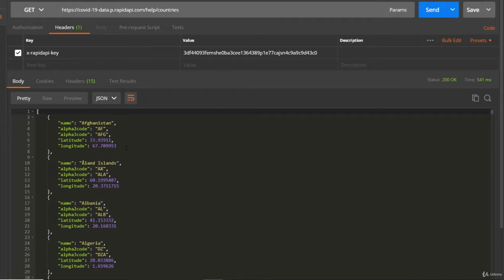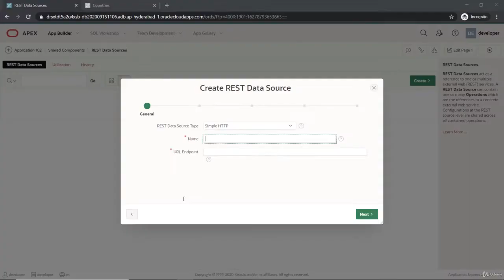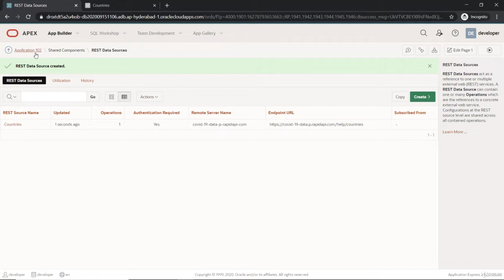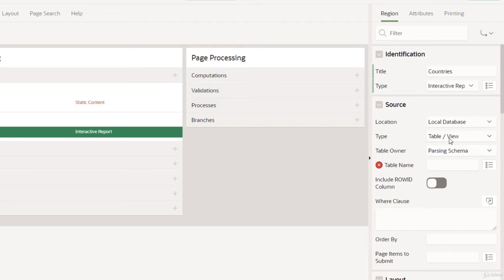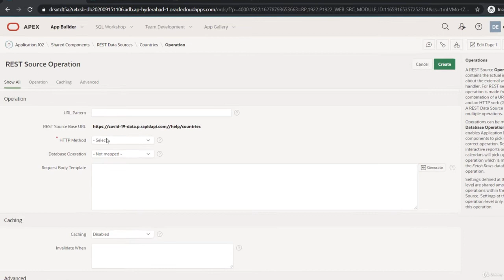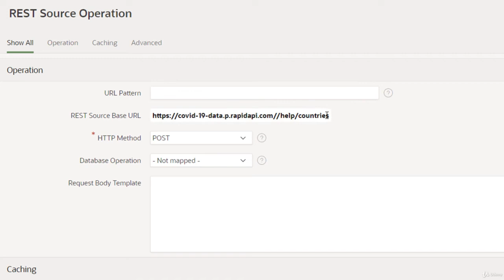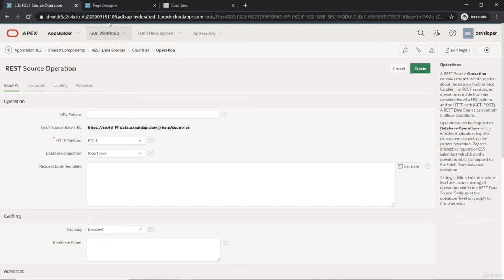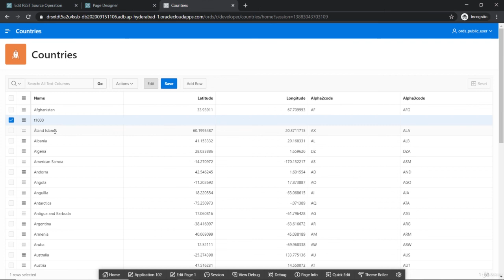What is REST Data Services in Oracle Apex - Oracle REST Data Services (ORDS) - Apex Rest API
In this video we will learn about What is REST Data Services in Oracle Apex. What is Oracle RESTful Data Services (ORDS) and what is Apex Rest API.

This is a very practical video course about how to build a RESTful Service in Oracle APEX.
Though this course is at intermediate level, it explains the basics of a RESTful Service starting from ORDS (Oracle REST Data Service) in detail.
You will learn about setting up the Autonomous Database in Oracle Cloud and also how to use Postman which acts as the REST Client.
You will get to know how to enable the ORDS schema for RESTful Access in Oracle APEX.
Using the ORDS principles, you will learn how to build a RESTful Service from scratch.
Once a RESTful Service is created, you will understand how to protect it using the ORDS concepts, which blocks free access.
Following that, you will be clear on how to access the protected web services using OAUTH which is a recommended method nowadays.
And you will learn about the REST Enabled SQL Service and how to implement it in Oracle APEX by consuming the service in another database.
You will get to know the advantages of using REST Enabled SQL Service over the standard RESTful Service.

Finally, you will get a brief idea about the REST Data Sources in Oracle APEX and the Legacy Apex Web Service PL/SQL API as well.

Requirements :
A standard web browser like Google Chrome / Mozilla Firefox / Opera / Edge / Safari
Postman Application (Web / Native).
Basic knowledge of Oracle APEX.
Fundamentals of writing SQL and PL/SQL.
REST Architecture concepts and terminology.
You don't need to be a Oracle APEX or SQL or PL/SQL expert to succeed in this course!